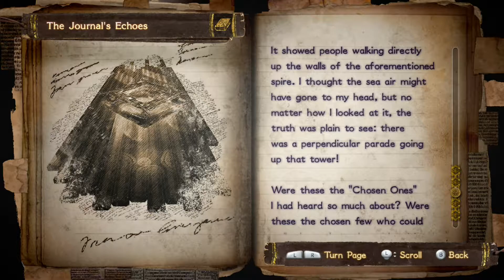Let's Play Bayonetta 2 [Blind] - Part 4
Why isn't that hat an in-game option, Platinum? I'm disappointed.

Also something with time powers or whatever.